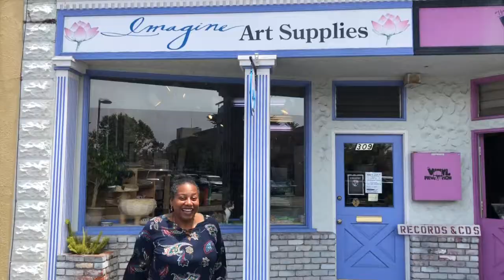Art Day With Mr. Paul | Episode 11 | Germain Hatcher from Imagine Art Supplies | Palenke Arts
Welcome to Art Day with Mr. Paul! This video series, presented by Palenke Arts and hosted by artist Paul Richmond, features a new arts/crafts project each week that is fun for the whole family. Today, we're going on a field trip to Imagine Art Supplies in Pacific Grove, California where we are going to make 3D flowers with the owner, artist Germain Hatcher. Grab some art supplies and let's get started!

Palenke Arts is a multicultural arts organization whose mission is to educate, inspire and transform the community of Seaside through the arts. Our organization was founded in 2015 by a committed group of artists, educators and community members, led by Juan L. Sánchez.

We recognized the urgent need for multicultural arts and music programs and events in the city of Seaside, especially for the youth, and envisioned the creation of a multicultural arts center.